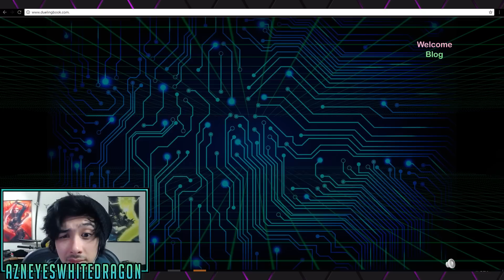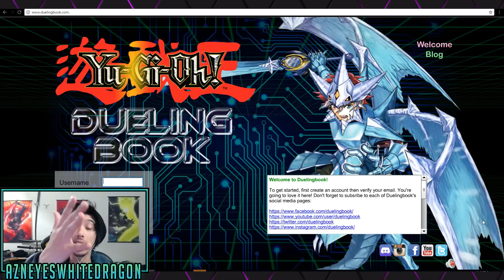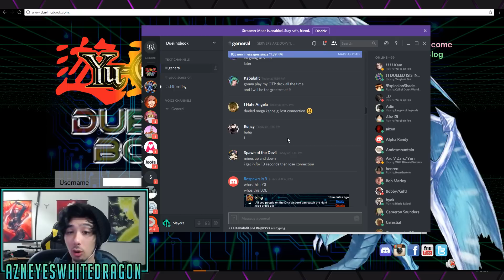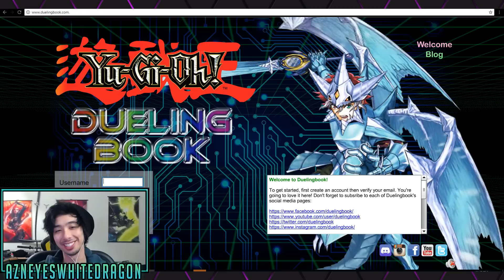DUELING NETWORK IS BACK AKA DUELINGBOOK! NO CLICKBAIT 100% REAL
VIDEO I SHOWED IN VID FROM VEXY

FAQ

AzneyesWhitedragon
USA